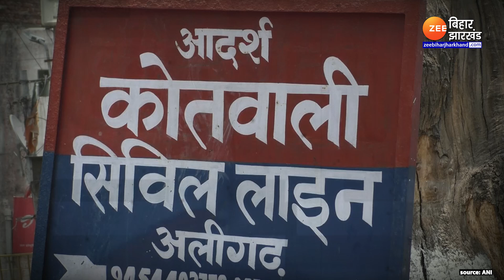Israel-Palestine War: एएमयू में फिलिस्तीन के समर्थन में रैली, FIR दर्ज |Aligarh Muslim University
Israel-Palestine Conflict: उत्तर प्रदेश की अलीगढ़ मुस्लिम यूनिवर्सिटी (Aligarh Muslim University) में रविवार (8 अक्टूबर) को फिलिस्तीन (Pelestine) के समर्थन में सैकड़ों छात्रों ने विरोध प्रदर्शन किया. इस दौरान छात्रों ने नारे लगाए